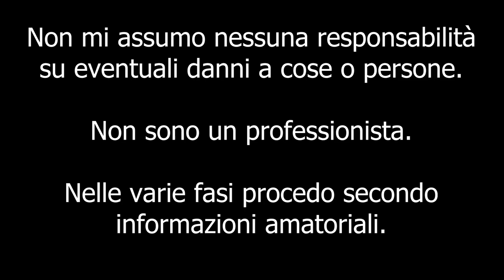COME SMONTARE I PANNELLI POSTERIORI ALFA ROMEO MITO [HOW TO DISASSEMBLE THE REAR PANELS]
Ciao a tutti bombers e bentornati sul canale. Finalmente è arrivato su YouTube il tanto atteso video sullo smontaggio dei pannelli posteriori della Mito. Non aggiungo altro, buona visione a tutti.
Enjoy :D

Attrezzi per il montaggio:
- Tools carrozzeria
- Cacciaviti varie dimensioni stella piatto